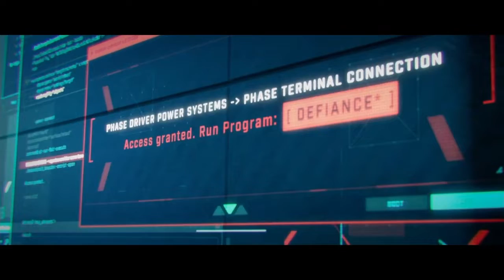It is now season 12 | Looking at Battle pass + opening 30 Apex Packs